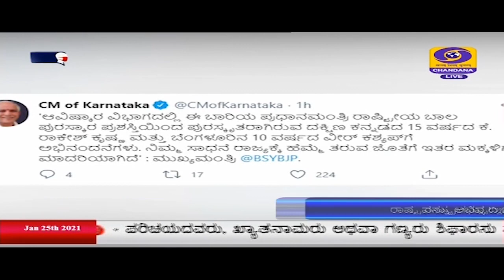DD CHANDANA NEWS 25-1-21 11AM